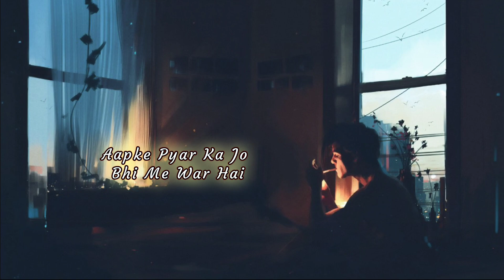Aapke Pyar Ka Jo Bhi Me War Hai | Manjit Pandey | Lofi Sad Song | Lofi Romantic Song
Aapke Pyar Ka Jo Bhi Me War Hai | Manjit Pandey | Lofi Sad Song

🎶cover credit :
▶️Singer, music, mixing and mastering - Manjit Pandey

▶️🎶Lyrics :

आपके प्यार का जो भी मेवार हैं
इससे कब जानेजा मुझको इंकार हैं
जिस तरह आप चाहे नज़र आऊं मैं
मुझको हर रंग में आजमा लीजिए
शायराना सी है ज़िन्दगी की फजा
आप भी ज़िन्दगी का मजा लीजिये

मैं ग़ज़ल बन गयी आपके सामने
शौक से अब्ब मुझे गुनगुना लीजिये
शायराना सी है…